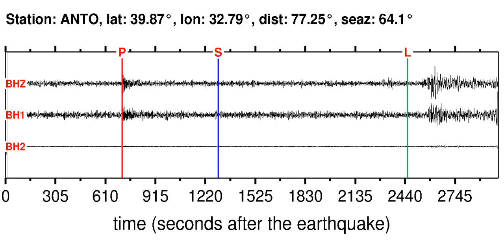ANTO Soundquake: 12/11/2011 01:22:44 GMT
This is a sonification of the Ryukyu Islands, Japan 5.8M earthquake (12/11/2011 01:22:44 GMT). It was made from a seismogram recorded by the global seismic station ANTO in TURKEY.